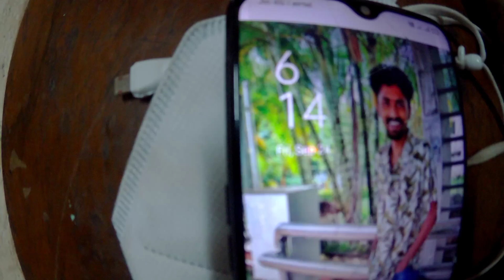OUR ROADTRIP STARTS HERE 🥳 | ROADTRIP IN INNOVA | DAILY KANNADA VLOGS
hello guys namaste welcome back to apun ka YouTube channel Sanju snaps 🙏